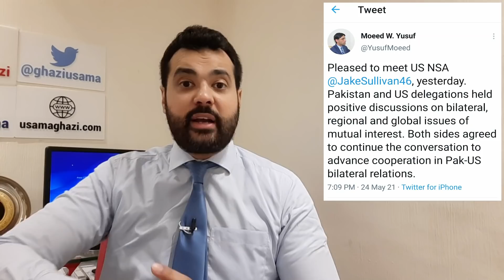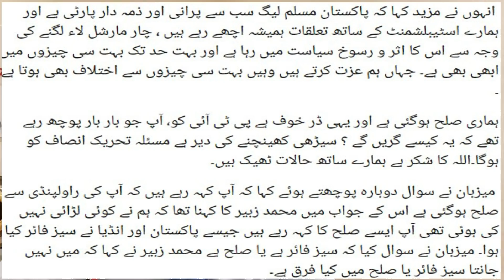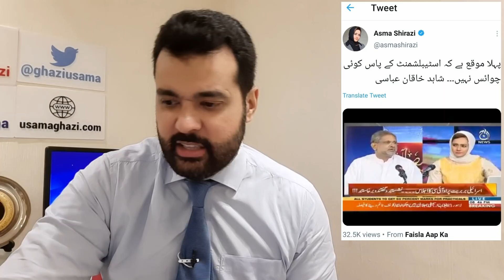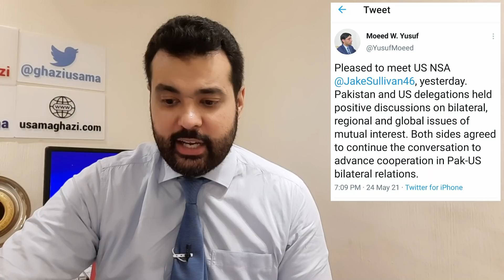1 teer sy 2 shikar, Imran Khan ka ISI headquarter ka surprise visit, America qadmon main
1 teer sy 2 shikar, Imran Khan ka ISI headquarter ka surprise visit, America qadmon main